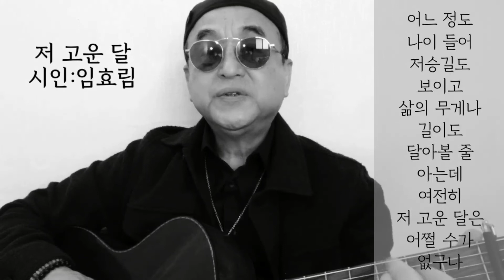[시노래354★저 고운 달★시인 임효림]새 시노래를 발표합니다☆어느 정도 나이들어 저승길도 보이고~삶의 무게나 길이듀 달아볼 줄 아는데~여전히 저 고운 달은 어쩔 수가 없구나~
작시:임효림
작곡:김창훈(산울림)
노래:김창훈
제목:저 고운 달

Bm                     D
어느 정도 나이 들어

Bm                D
저승길도 보이고

A
삶의 무게나 길이도

D                   F#
달아볼 줄 아는데

여전히 저 고운 달은

어쩔 수가 없구나